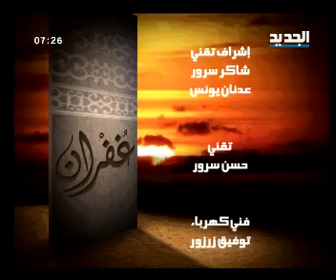مريم نور - غفران - الحلقة [ 362 ]